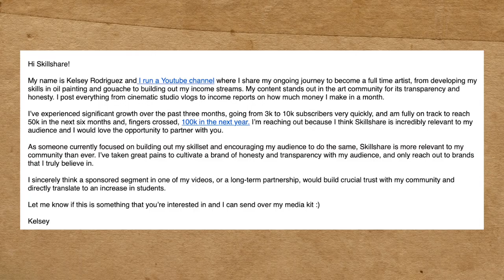TIPS FROM A FULL TIME ARTIST ★ Planning your art career & growing on art youtube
I pride myself on being as open as I can be about my journey to become a full time artist and the tips that have gotten me to where I am today! In this video I answer dozens of YOUR questions about selling your work, building an audience, and my own goals for my career!

Ever wanted a Q&A session where a full time artist shares her tips? you're the right place then bestie, stick around :)

Want to ask me even more questions and chill with other artists?

TIMESTAMPS
00:00 My previous failed attempts at an art career
03:00 How to say no to opportunities
06:00 Filing taxes as a full time artist
07:55 Selling art without an audience
10:15 Pricing your work
12:41 Finding & negotiating brand deals
15:12 Tips for growing on YouTube as an artist
18:20 What inspires my art
22:14 My future goals
24:34 Tips and resources

○ Canon M50
○ diffusion filter I use to get a softer look
○ best tripod ever

♫ TOOLS, RESOURCES, MUSIC ♫

☆ MUSIC ☆